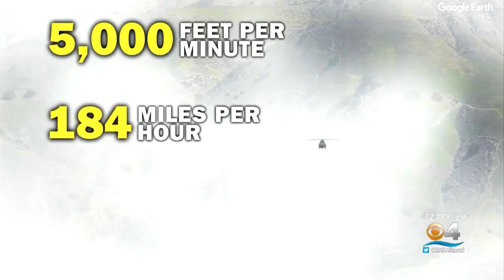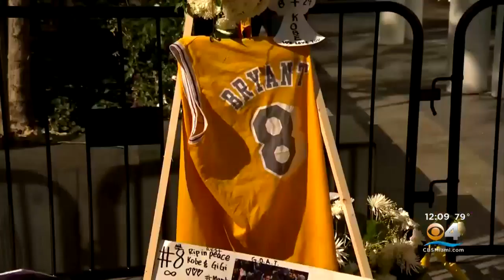Latest On Kobe Bryant Death Investigation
Wreckage from the deadly helicopter crash that killed NBA legend Kobe Bryant, his daughter and seven others has been removed from the crash site.